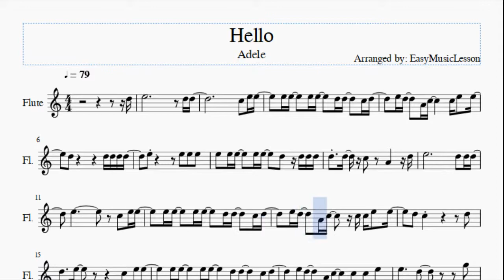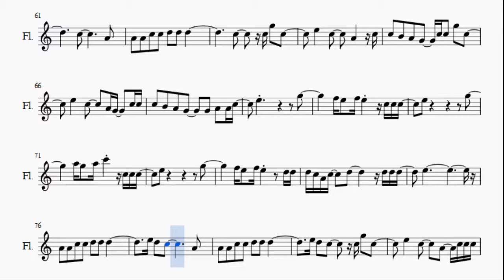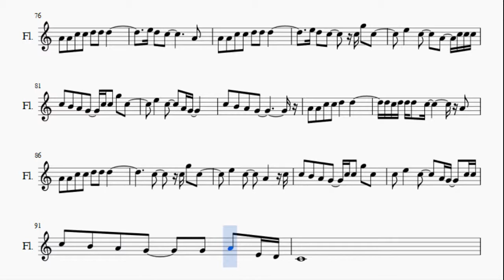Flute Sheet Music: How to play Hello by Adele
Here is a sheet music/tab video on the song Hello by Adele on the flute. A flute sheet music arrangement which is transposed to notes that are easily played by flute, for the song Hello by Adele.

EasyMusicLesson teaches you to play the your favorite instrument, through well-arranged sheet music so that you too can learn how to play Hello by Adele on the flute as fast as you can. A flute sheet music with backing tracks to help your play the song better.